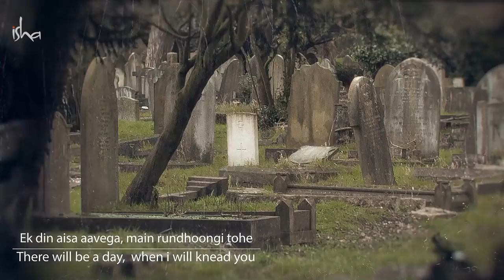Sadhguru Demystifies Kabir's Most Famous Couplet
Sadhguru sings a melody from the great Indian poet saint Kabir which tells of a conversation between a potter and the soil he kneads as clay.